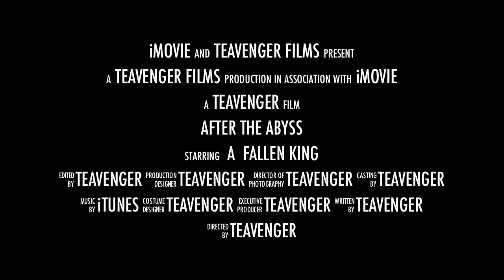After the Abyss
What really happened to Loki after the Thor movie.  An Avengers spoof prequel with Legos! Created using the iMovie 11 trailer templates.